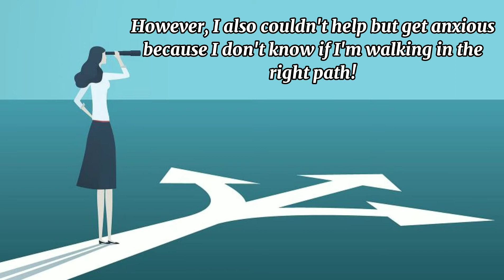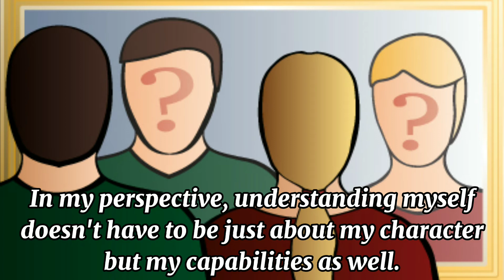(JAO, JEANNE C_The Essence of Understanding The Self)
This video is all about understanding myself.

Self awareness has a big role and is a starting phase of my future career as police woman.